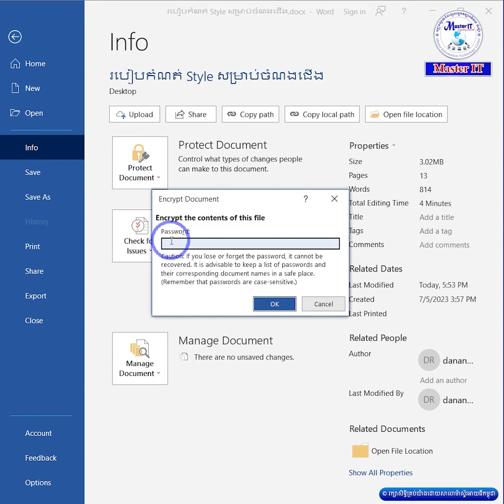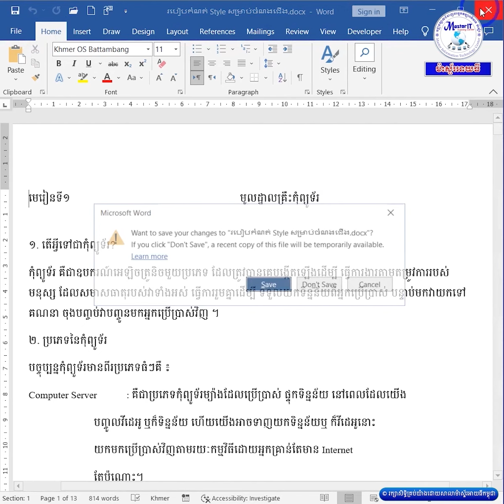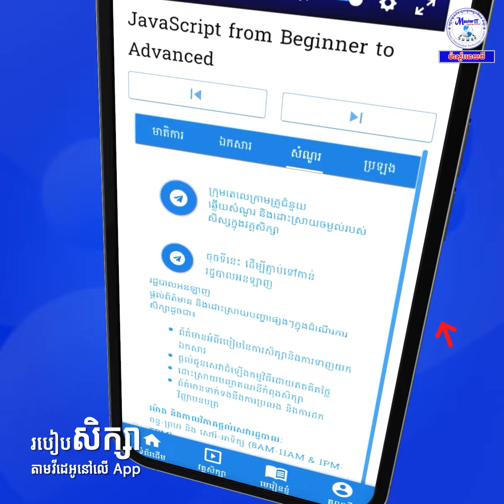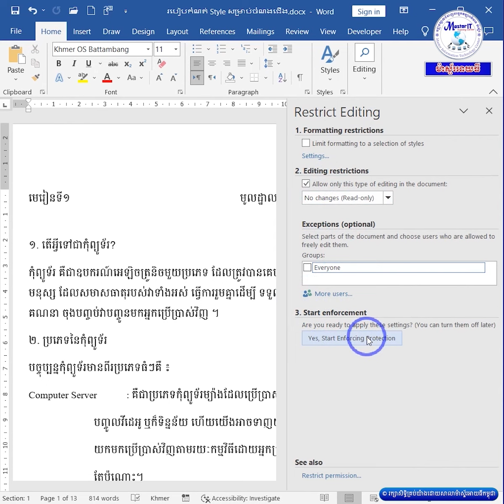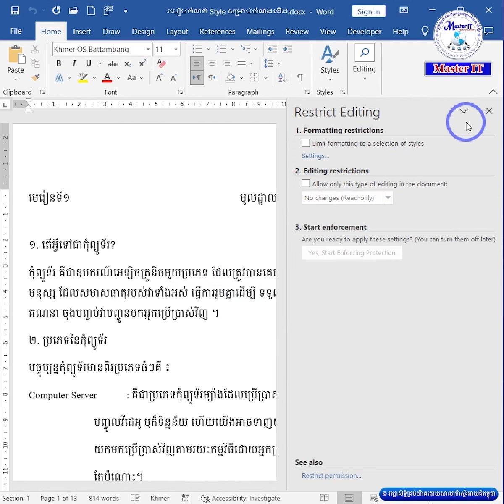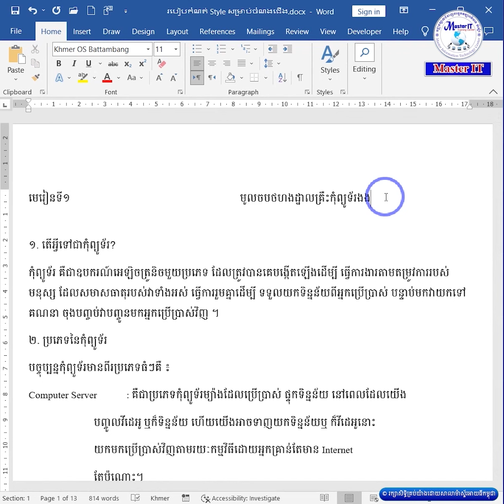របៀបការពារឯកសារ Password & Protect File